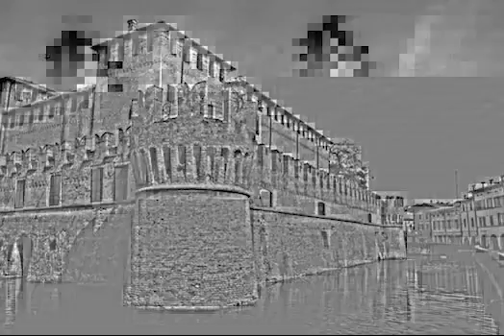pexels photo 97294